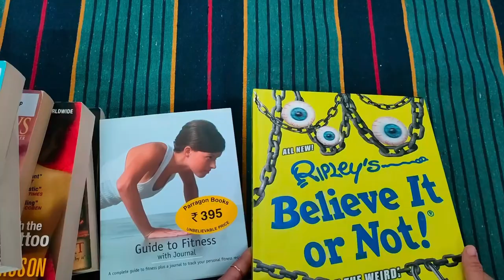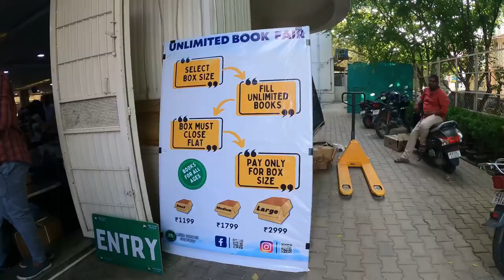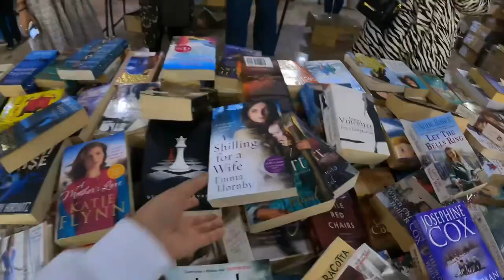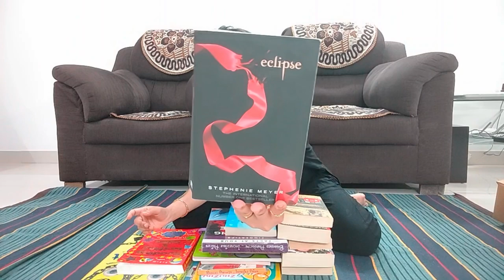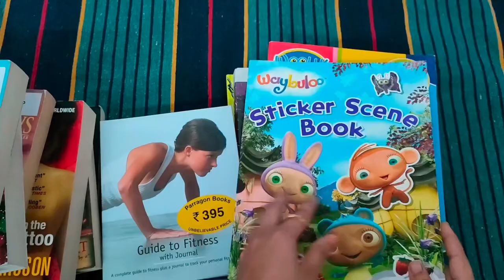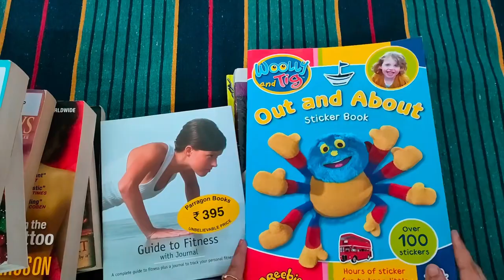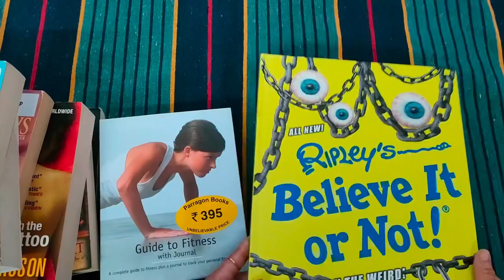Unlimited Book Fair | Bengaluru HSR layout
Unlimited Book Fair

Date : 7th April to 16th April

Address:

White Housse
Next to BDA complex
HSR Layout/
6th sector

Fill the boxes with unlimited books.

Best offer for book lovers.

Plenty of collection's.